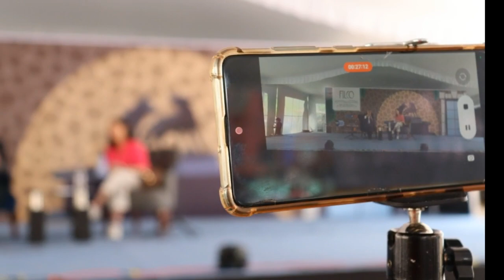Feria Internacional del Libro en Coyoacán 2024:CONTAR X CONTAR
Inés Recamier y Susana Arroyo, dos plumas, que se complementan, desde puntos distantes, para contar historias, que van tejiendo en torno a la experiencia de cada una, a la mirada alzada  en la observación de lo cotidiano y especial, de cada encuentro o desencuentro, a soñar a crecer a creer, a contar por contar.
En esta ocasión presenta este libro, en la FILCO, y es la fina conducción de Obed González Moreno, que da dirección a este cumulo de emociones, ya lo demás es historia.